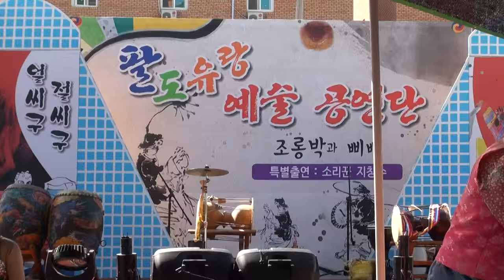서울맹구 품바 공주백제문화축제 편집자 장털보